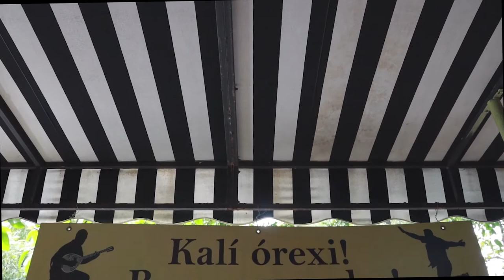Eclecticos / Art VallARTa July 2020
COME MEET THE ARTIST WHO HELP BRING CREATIVITY INTO ECLECTICOS DINING. EVERYONE ATTENDING NEEDS TO BE INTO BE IN MASKQUERADE

The ARTIST Party will be Friday July 24th  from 4pm to 6pm at Eclecticos Restaurant Calle Pulpito 120A

Artist have made dinnerware for your special dining, Painted the tables so they can be beautiful and fun while sanitized, Beautiful Paintings along the walls makes for a very creative dining experience.

ART VallARTa offered this cool challenge for Eclecticos to help artist make some money and have an opportunity to share their artwork during Covid.

If you can not attend or don’t feel comfortable attending during this Covid time we have put together a Special Video Featuring the Artist of Eclecticos. (coming soon!)

Feature artists in the exhibition are Tony Collantez, Viviana Nolberque, Ernesto Guerra, Georgia Powell, Rob Marsh and Chaz Macacsa